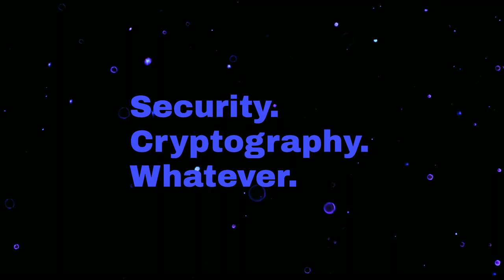SOC2 with Sarah Harvey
We have Sarah Harvey (@worldwise001 on Twitter) to talk about SOC2, what it means, how to get it, and if it's important or not. The discussion centers around two blog posts written by Thomas:

"Security Cryptography Whatever" is hosted by Deirdre Connolly (@durumcrustulum), Thomas Ptacek (@tqbf), and David Adrian (@davidcadrian)